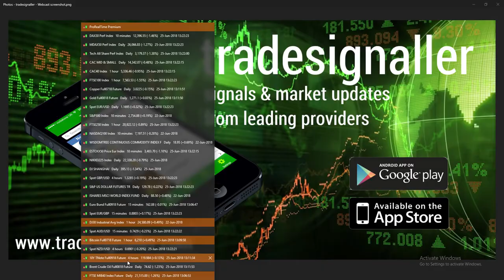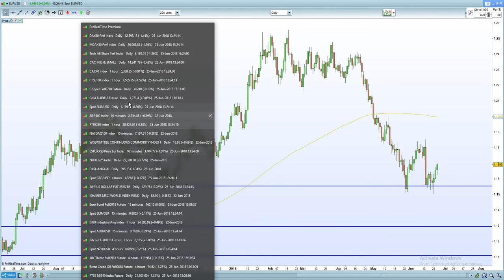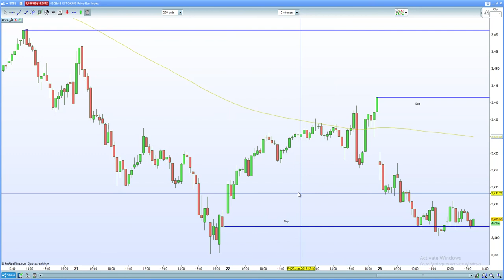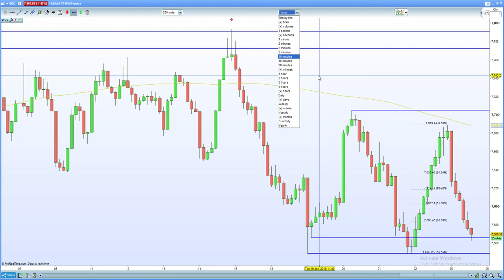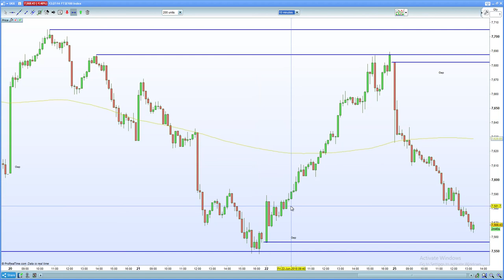FTSE 100 gains evaporate, DAX 30 makes new low on trade war concerns